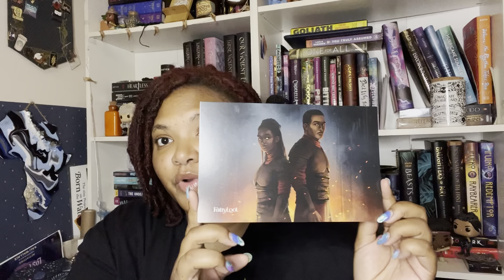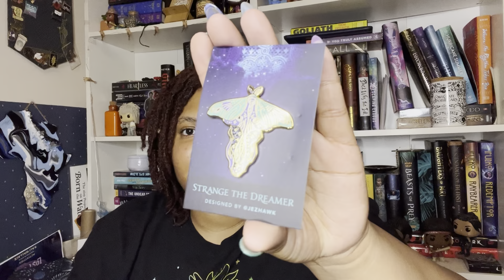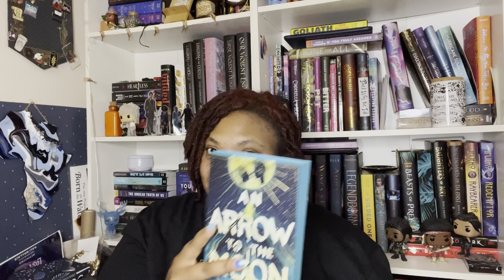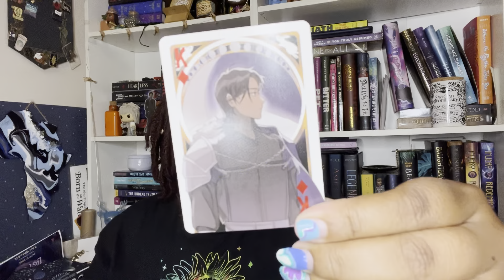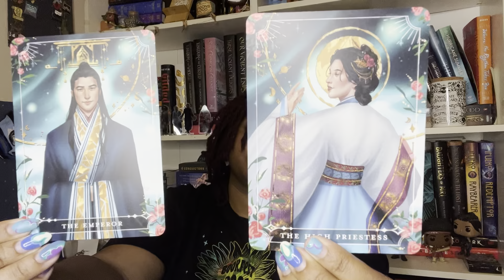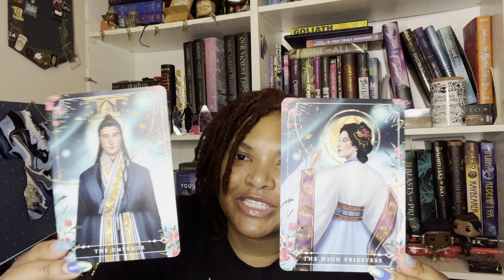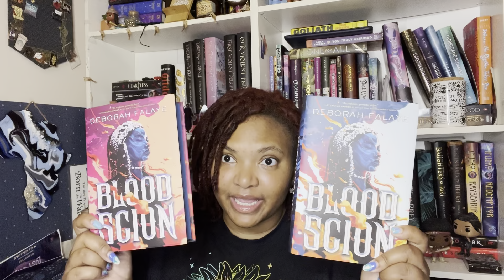BITTERSWEET | Fairyloot Unboxing | April 2022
Wish List: